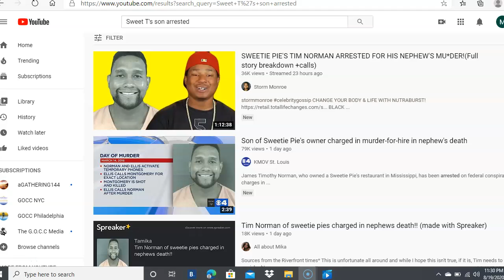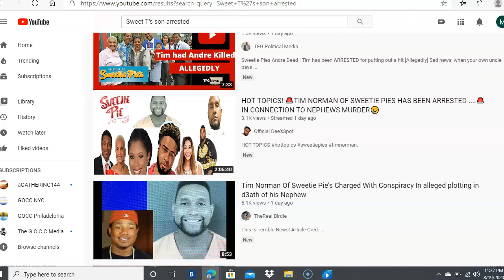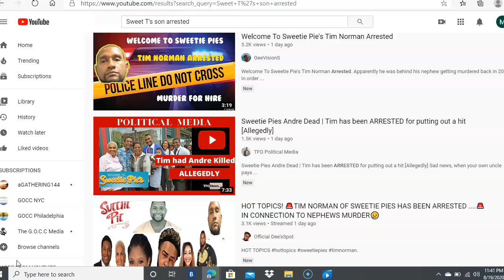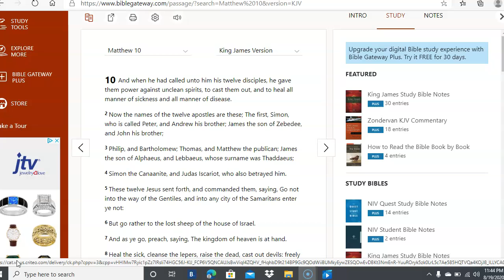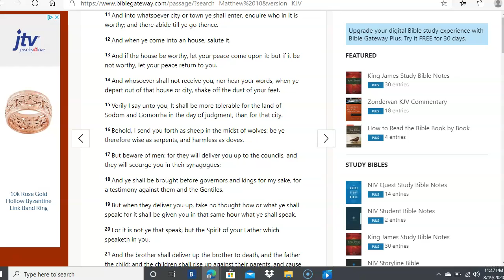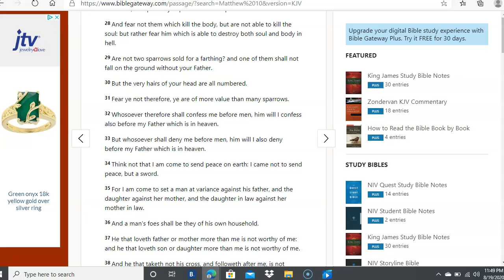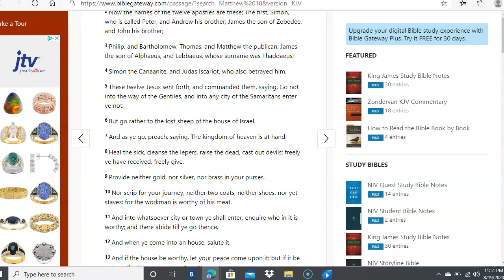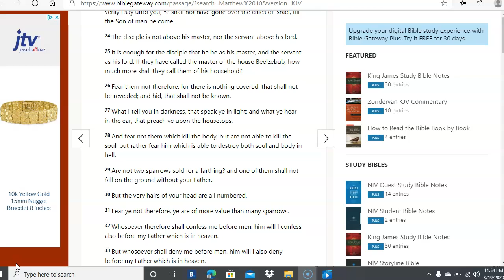Condolences to the Sweetie Pie Family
Condolences to the Sweetie Pie Family and all the families that have suffered from members who value money over love.